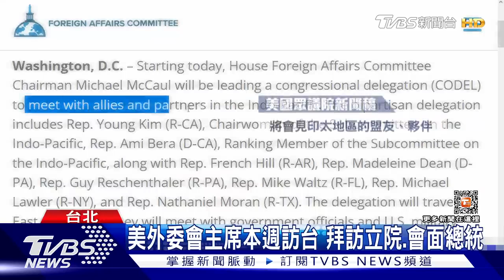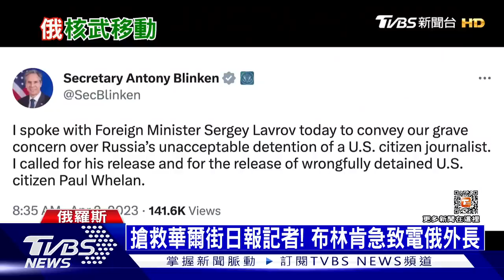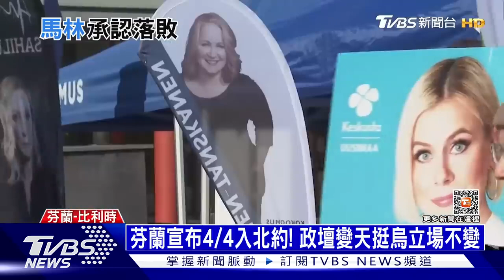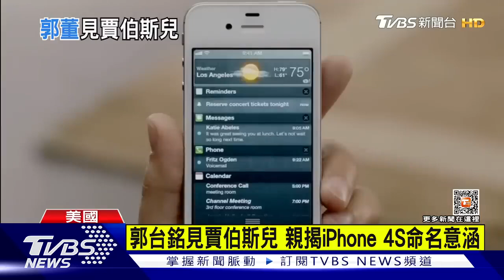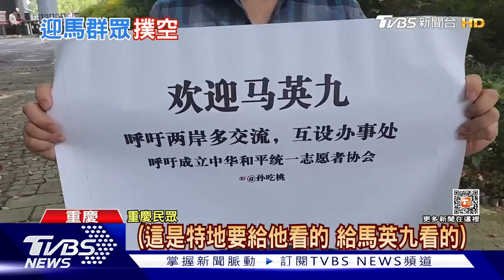【發燒話題】俄軍砲擊烏東 烏克蘭誓言為獨立而戰 芬蘭變天 最年輕女總理馬林下台